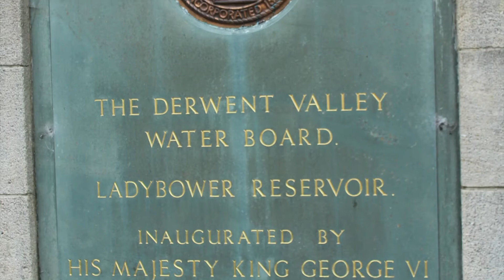Peak District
Off Road, Camping ,